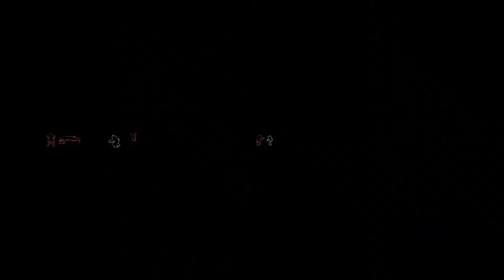gears5 online tech test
my first online match on gears 5 and I fail so epic but I get some kills somehow hope you enjoy.